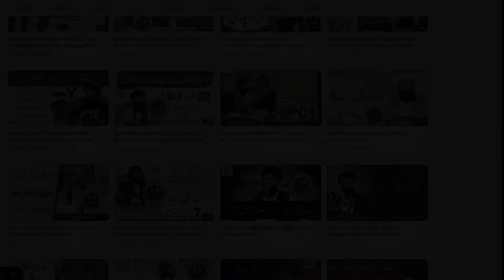Sheikh Ul Wazaif Ki Jinnat Se Guftagu | Ap be Suniye Aur Janiye | Bismillah Ki Taqat | Ubqari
Bismillah se Jinnat se Chutkara, Bismillah ki taqat, Bismillah se Barkat, Bismillah se hifazat ka nizam, jinnat se khas hifazat, shaiateen se bacho